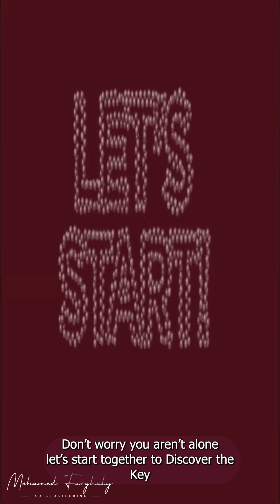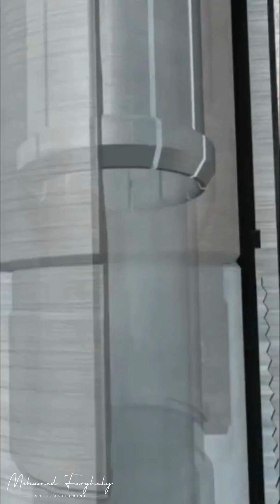Liner Hanger vs. Tieback Casing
Confused about Liner Hanger and Tieback Casing? In this video, we break down the key differences between these two important casing types.

Liner Hanger Casing is used to suspend a liner inside existing casing, offering benefits like zone isolation and adaptability. Tieback Casing involves adding an extra casing string to extend the well’s depth, enhancing structural integrity and performance in challenging conditions.

Discover how each approach benefits well construction and learn which one suits your project needs.